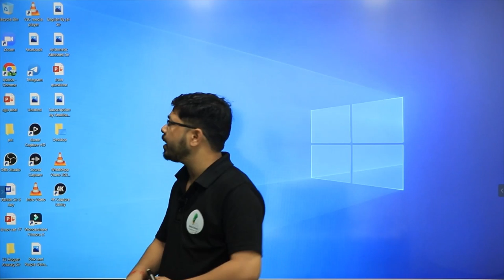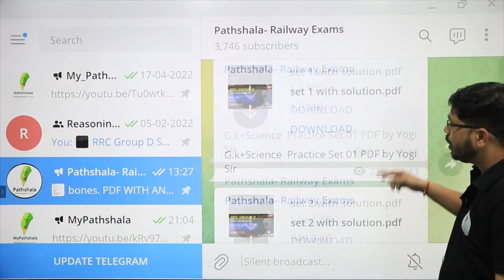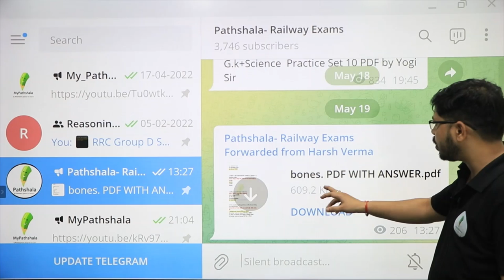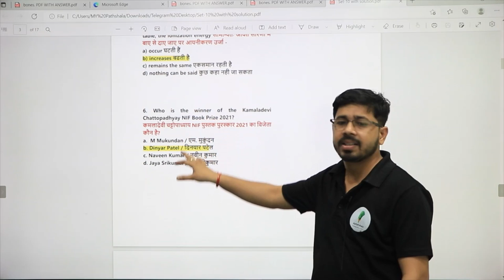Yogi Sir की क्लास की सारी PDF कहाँ मिलेगी ?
______________________🔥Playlist Section🔥_______________________